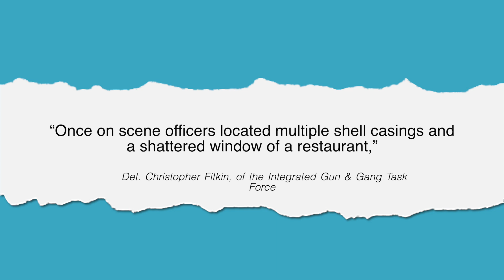SHOOTING CAPTURED ON CAMERA: Police looking for suspect